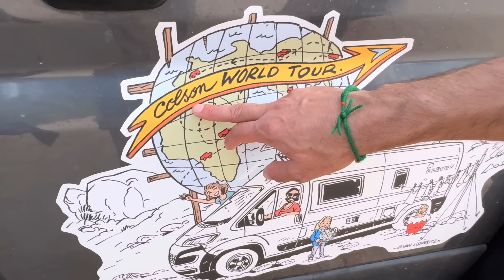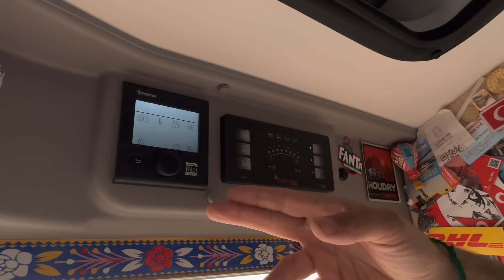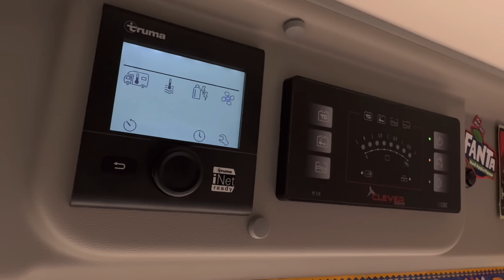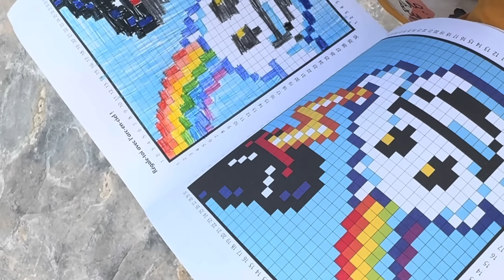BELGIUM SAY AI FAMILY KO MEHRAN MAIN BITHA DIYA | ZS MOTOVLOGS